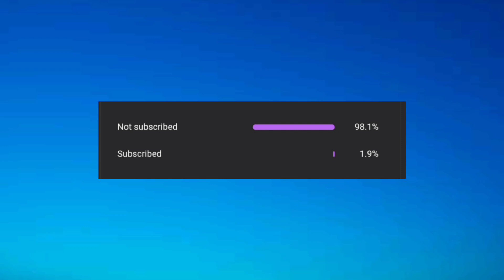Top 07 Mythbusters In Clash of Clans - #5 | COC Myths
Clash of Clans Mythbusters #5 | COC Mythbusters. Top 7 Mythbusters in Clash of Clans #5. There a lot of myths in Clash of Clans, I found the Best 7 COC Myths and put them to test! Let's find out if they are real or fake!? Thank you very much for stopping by! I really appreciate all the love and support! It means a lot to me. ^^

About Clash of Clans:

Clash of Clans is developed by Supercell. It is one of the most popular game in the world. You'll fall in love to play this game once you you install. Supercell also developed many other awesome games like Clash Royal, Brawl Stars, Boom Beach and Hay Day.